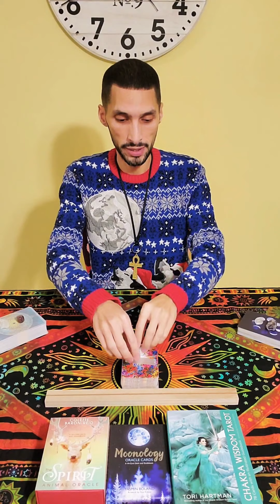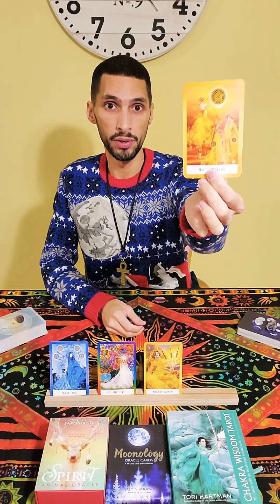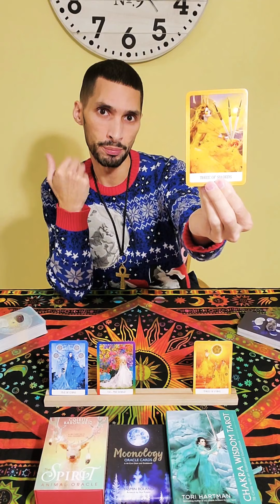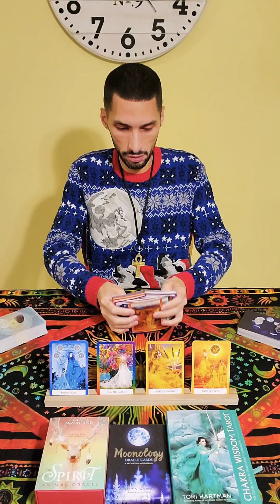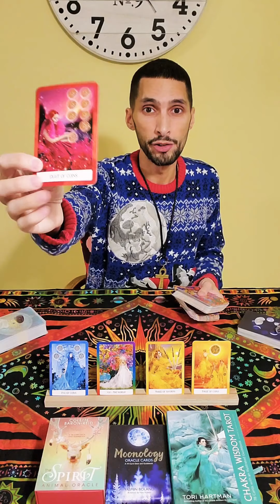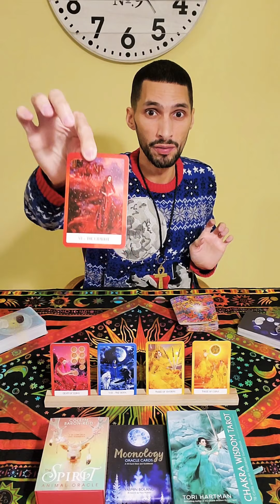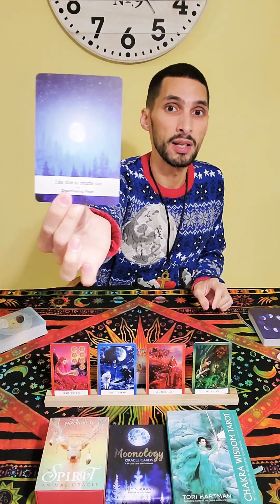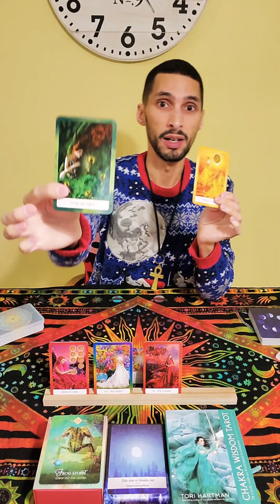Water signs reading "Clear out the clutter" ♋ ♏ ♓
Facebook josealfredovelezjr

I am a skilled candle maker. My candles are available on etsy.com search for my shop 3rdeyecrowned. My candles are natural, essential oil based and garnished with dried herbs.